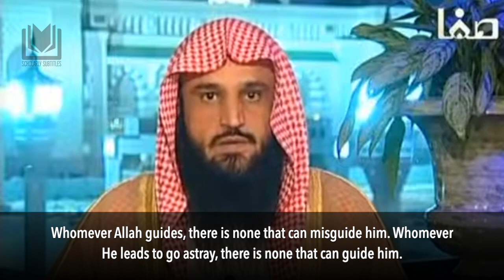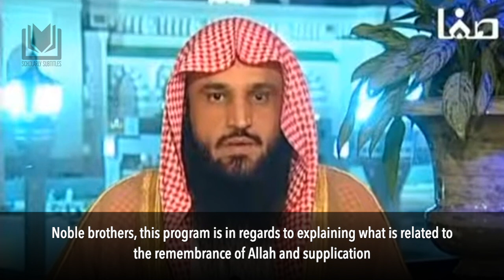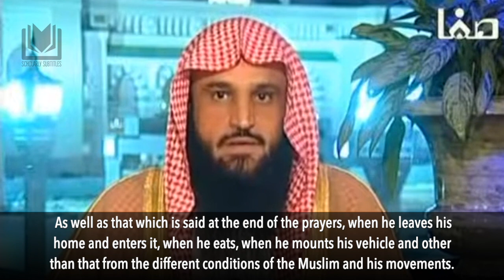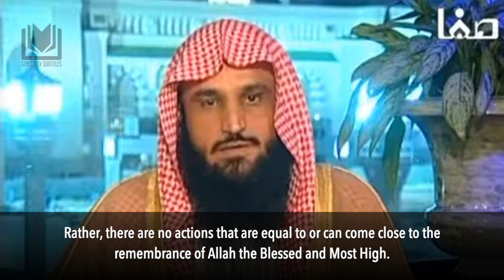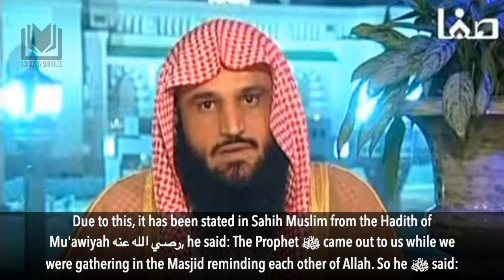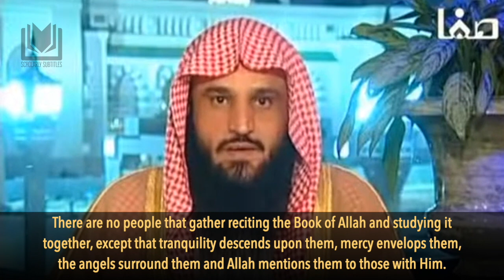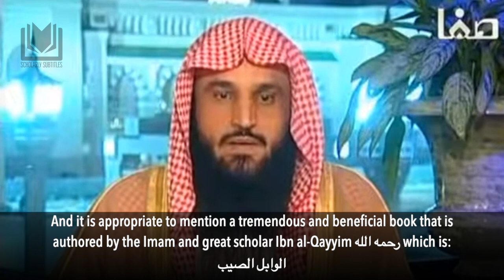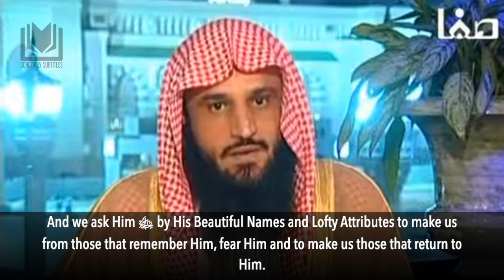[Introduction] The Virtues and Benefits of the Remembrance of Allah